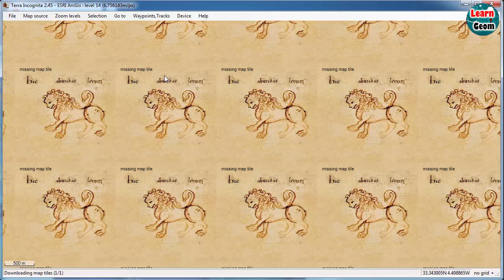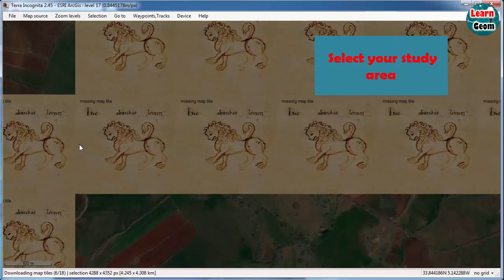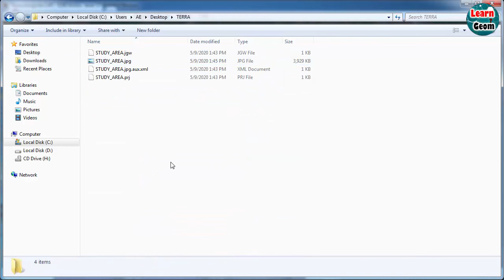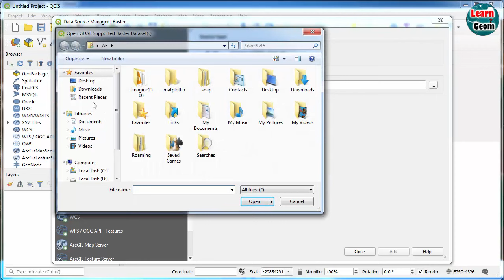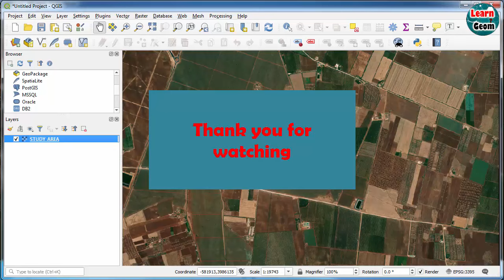Download high resolution satellite images Terra Incognita | Télécharger les images Terra Incognita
+ Download high resolution satellite images Terra Incognita
Télécharger les images Terra Incognita
+ Download Images SAS Planet  High resolution images
Télécharger les images SAS PLANET à très haute résolution spatiale